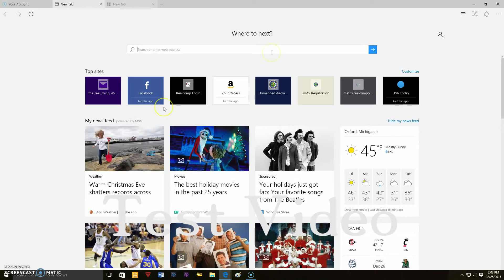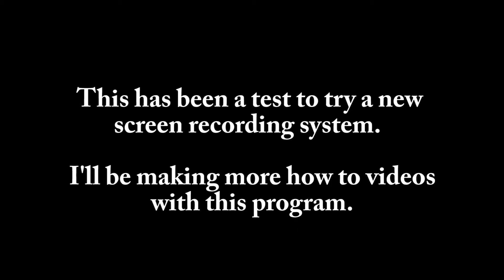Test Video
Screen Recording Test Video